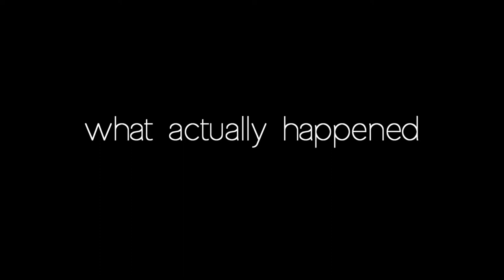Saval Sain and The Legend of Maula Jutt - Morning Desk EP13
Sain wants to become a badmash